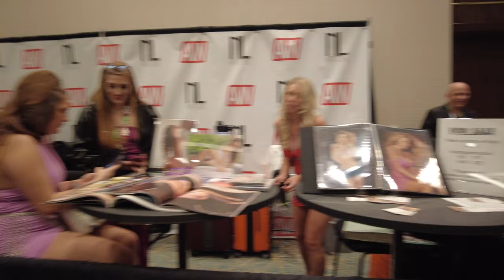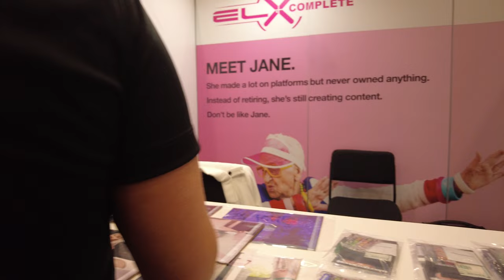AVN AWARDS EXPO 2023 Stormy Daniels Skylar Shark Helena Locke Meana Wolf Katie Morgan Resorts World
The AVN Awards are film awards sponsored and presented by the American adult video industry trade magazine AVN to recognize achievement in various aspects of the creation and marketing of American pornographic films.